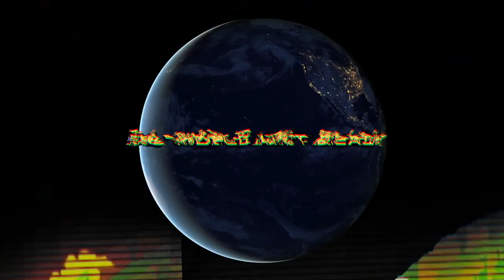Drumsound & Bassline Smith The World Aint Ready long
Formation 200  L.p sampler